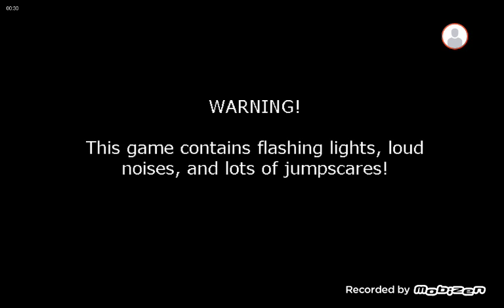PUPPET AND FOXY I HATE YOU !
Really really